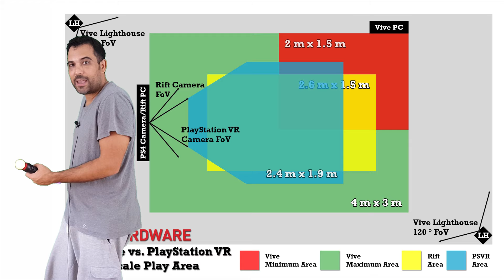DEPORTES DE BAR EN PLAYSTATION VR | Gameplay en Español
Sports Bar VR es un juego de deportes de bar para Playstation VR. Deportes como Billar o Dardos en realidad virtual.

Este juego viene del Pool nation VR de las HTC vive que ha sido portado a la PS4 en VR por la misma empresa Cherry Pop Games.

En ello podemos jugar a los Dardos, Billar y todo tipo de juegos  y maquinas que se puedan encontrar en un bar.

Lo de deportes, quizás le viene un poco grande, pero así es el titulo de este juego de realidad virtual, Sports Bar VR, que es excelente en las HTC Vive, pero le falta un poco por pulir en la Playstation VR.